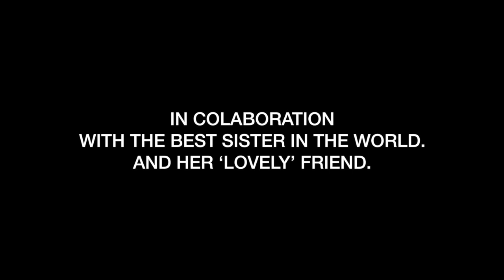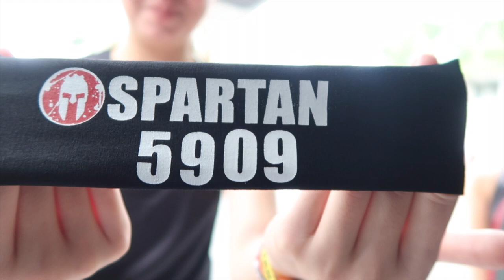SPARTAN RACE 2018 - SPRINT | Kay Varilla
Hi Friends, Me (Kay) together with my lovely friend Maggie challenge ourselves to become more active and decided to join our first ever Spartan Race in Sprint Category last September 16, 2018 Sunday held at Ilalin Forest, Subic.

Sprint Category is the shortest distance with 6KM+ and 20+ Obstacles good for beginners and first timers like us.

I decided to took a video of our adventure so we can look back 5 years from now on how we conquered Spartan, and share it with everybody as well. We did not expect that we’re gonna have so much fun that we're excited to join Super Category next year (the confidence haha). Just to let everyone know that we didn’t do any extreme training for this, we only had one session at Obstacle Sports Factory just to familiarize ourselves to all the obstacles we’re about to encounter. We also learned that in this race everyone is willing to offer help, a good way to meet new friends. And if you decide to do Spartan Race, bring all your friends, definitely the more the merrier, and the more help the better.

I hope you enjoy this video as much as we enjoyed the race. This would give you to an idea about the Spartan Race and you might want to join us next time. My apologies for some part of my videos are wobbly, please bear with us, and if you think we’re annoying, well you’re a loser and WE ARE THE CHAMPION! hahaha. Enjoy. Love, Kay and Maggie.

Lastly,I would like to Thank my little sister Venisse Varilla for allowing us to use her channel. To all our friends and love ones who believe in us, and lastly people who doubted Maggie, HAHAHAHAHA Look at her now. 'I Got everything on Video'

We Love You People.